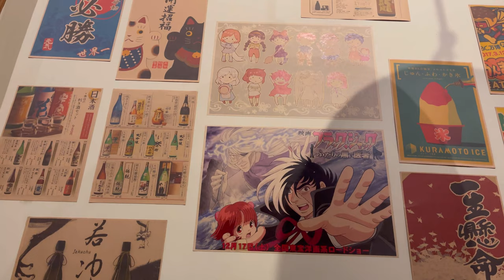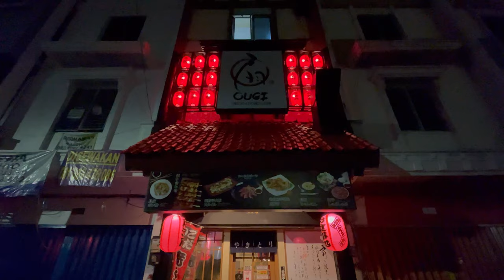JALAN-JALAN KULINER KE RESTORAN JEPANG OUGI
OUGI (YAKITORI & JAPANESE CUISINE)
Jl.Raya Darmo Permai Selatan No.18, Ruko Sentra Darmo Villa A5, Surabaya, 60226

Seberang jalan dari Supermarket Papaya

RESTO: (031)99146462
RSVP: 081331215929